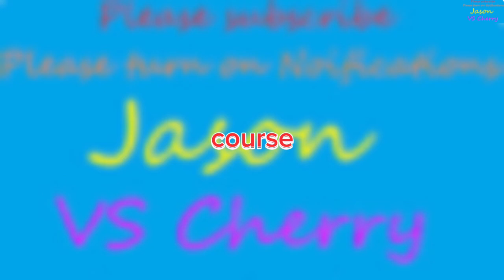1,000 Subscribers Shout Out Opportunity